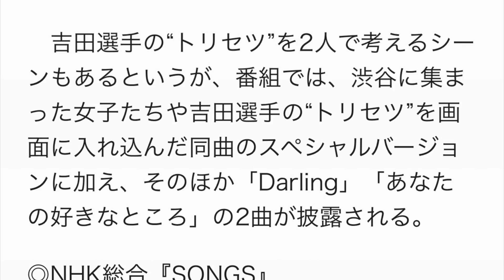NHK『SONGS』西野カナ＆レスリング吉田沙保里選手が恋愛感を語り合う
NHK総合『SONGS』の2016年7月14日放送回に西野カナが登場し、同じく三重出身のリオ五輪女子レスリング日本代表・吉田沙保里選手と対談をする。

　楽曲の総ダウンロード数が約5000万に達するなど、若い女性の心を捉えてやまないラブソングを生み続ける西野カナ。今回の『SONGS』では、その“歌詞”の世界に着目。彼女の書く詞は、なぜ多くの女性の共感を呼ぶのか。その秘密に迫るため、西野の歌詞に共感する女性の一人であり、同じ三重県出身の吉田沙保里選手との対談が設定され、西野が歌詞を書く時に大事にしていることや、女性としての人生観や恋愛感などを率直に語り合った。

　吉田選手の“トリセツ”を2人で考えるシーンもあるというが、番組では、渋谷に集まった女子たちや吉田選手の“トリセツ”を画面に入れ込んだ同曲のスペシャルバージョンに加え、そのほか「Darling」「あなたの好きなところ」の2曲が披露される。

◎NHK総合『SONGS』
2016年7月14日（木） 22:50～23:15
出演：西野カナ、吉田沙保里選手（リオ五輪女子レスリング日本代表）

西野カナ 歌詞
西野カナ あなたの好きなところ
西野カナ アルバム
西野カナ 新曲
西野カナ 彼氏
西野カナ have a nice day
西野カナ あなたの好きなところ 歌詞
西野カナ トリセツ 歌詞
西野カナ ダーリン
西野カナ dear